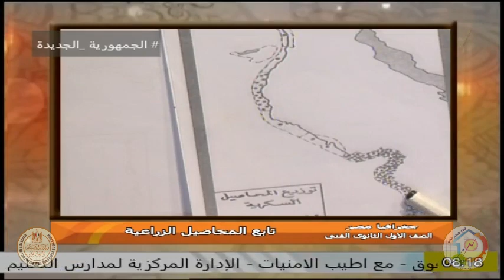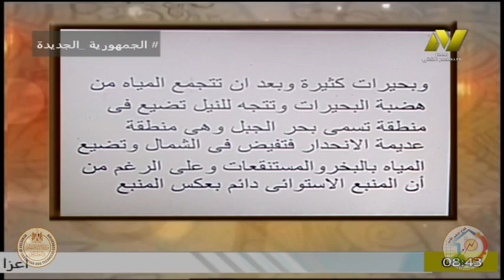الصف الأول الثانوي الفني - جغرافية مصر- الحاصلات الزراعية - نعمة عبد المتعال